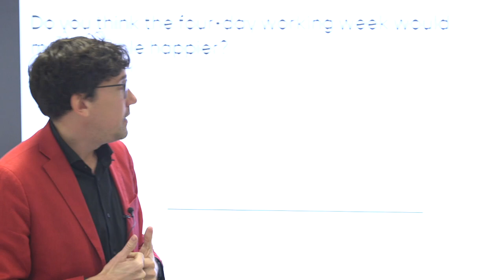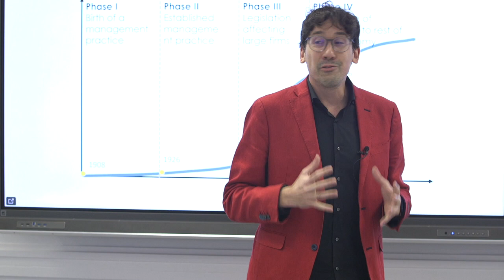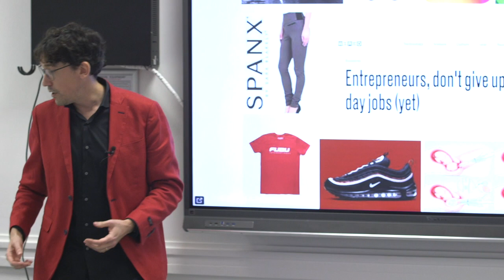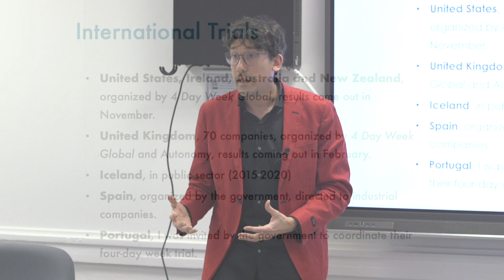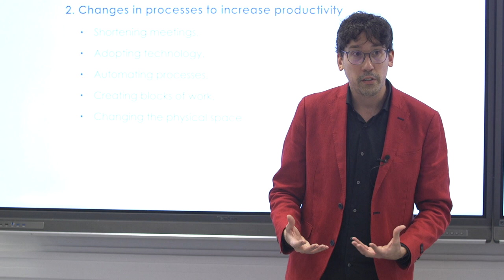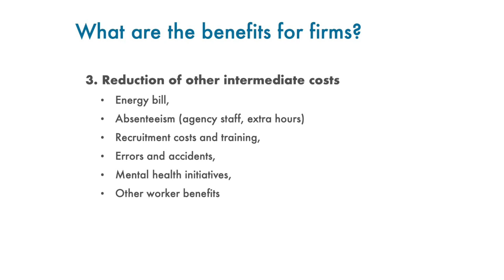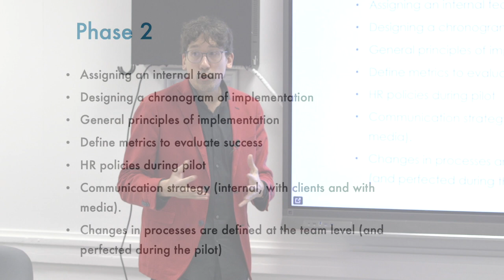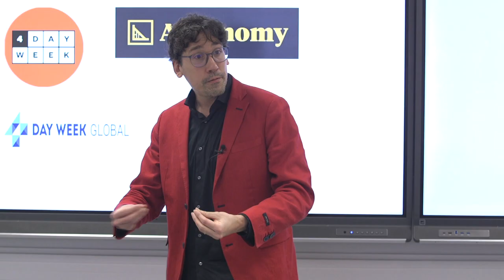The four-day week for SMEs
Dr Pedro Gomes, author of 'Friday is the New Saturday', discuesses the economics benefits of a fourdayweek and share his first-hand experience of designing a four-day week pilot with companies in Portugal.